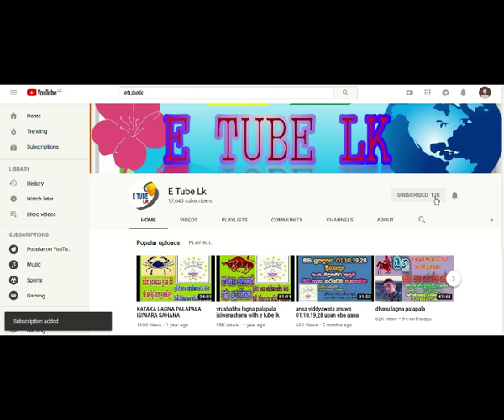පුවසල නැකතින් කියවෙන විස්මිත තොරතුරු By isiwarasahana Astrology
පුවසල නැකතින් කියවෙන විස්මිත තොරතුරු By isiwarasahana Astrology With E Tube Lk
Call Isiwarasahana Astrology Service 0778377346